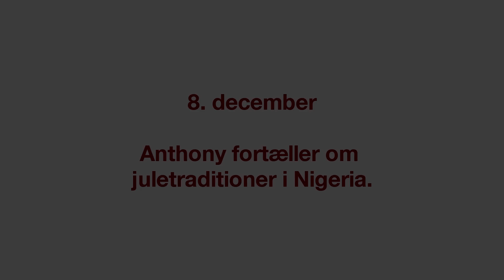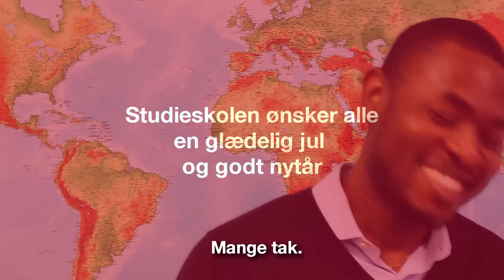Studieskolens julekalender 8. december 2013 - jul i Nigeria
Anthony fortæller, hvordan hele familien samles til jul i Nigeria.